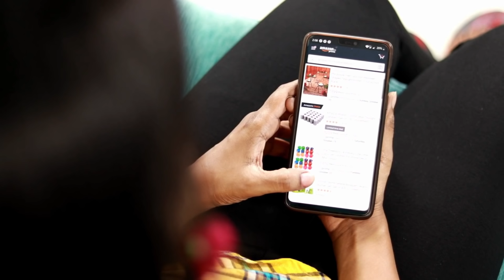দীপাবলির আগে এটি করুন চুল হবে পার্লারের মত স্ট্রেইট ও স্মুথ | Top 5 Diwali Hacks, Decoration Ideas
দীপাবলিতে চুল স্ট্রেইট ও স্মুথ করার এবং ঘর সাজানোর অসাধারণ উপায়।
In this video we will share with you Top 5 Amazing Live Saving Diwali Hacks, Get Silky Shiny Smooth Hair and Awesome Diwali Decoration Ideas.Unique Diwali Special Hacks which will make your Diwali more Special.

ভিডিও টি ভাল লাগলে বন্ধুদের সাথে শেয়ার করুন এখনই ।